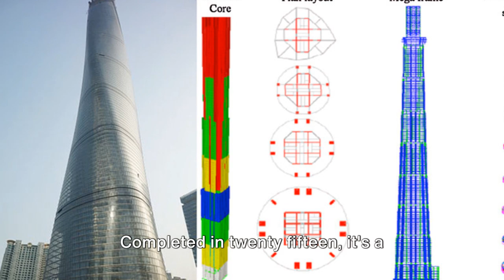Top 10 Mega Projects in China: A Journey of Innovation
In this captivating video, join us as we uncover the top 10 completed mega projects in China that will leave you in awe of engineering excellence! From towering skyscrapers to innovative infrastructure, we showcase the most remarkable feats of construction that have reshaped the landscape of China. Get ready to be amazed, entertained, and inspired by the sheer scale and ingenuity behind these monumental achievements. Don't miss out on the chance to witness history in the making!

OUTLINE:

00:00:00 Warm Welcome and Introduction
00:00:34 Projects 10 to 6
00:02:24 Projects 5 to 1
00:04:12 Conclusion and Call to Action